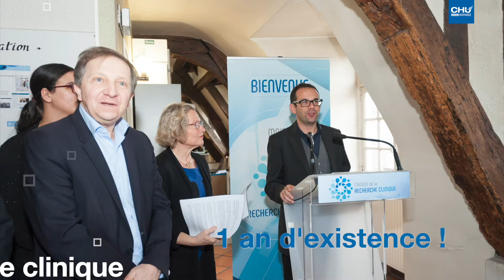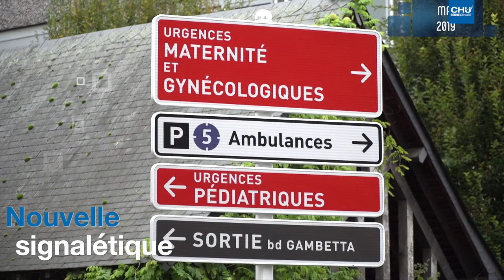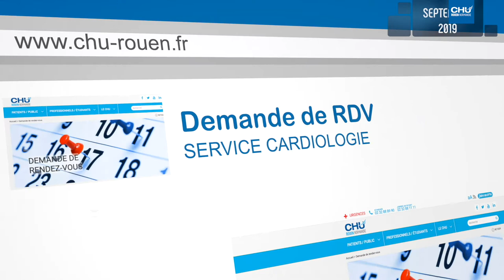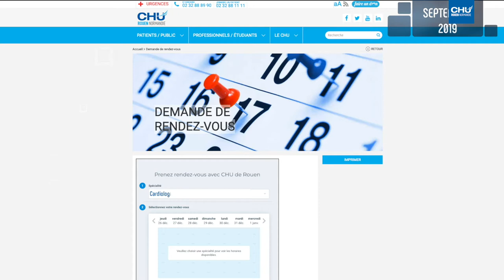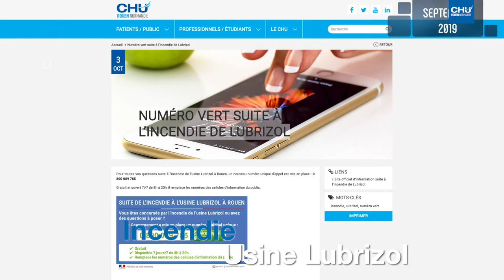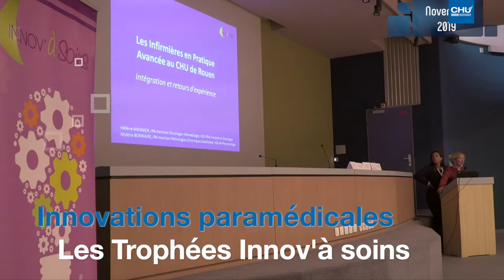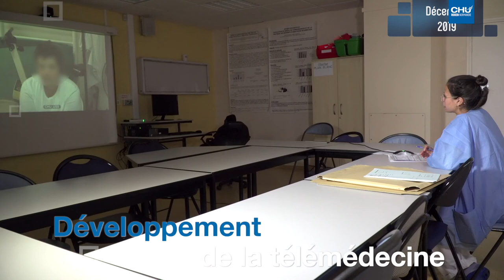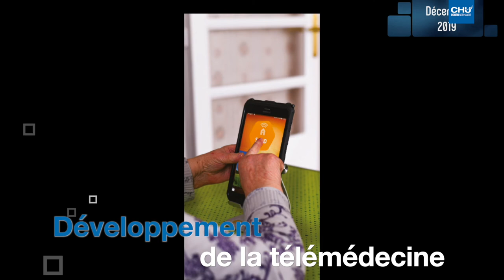Infos du 20 janvier au 2 février 2020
Ce 1er JT de l'année est l'occasion pour Mme Véronique Desjardins, Directrice générale du CHU, et M. le Pr Loïc Marpeau, Président de la Commission médicale d'établissement, d'adresser leurs vœux au personnel et de revenir, en images, sur les moments clés de 2019.

Réalisation : Direction de la communication
Journaliste : Mathilde LAPOTRE
Cameraman : Christophe DUVAL
Photographe : Laurie BOQUIER
Illustrateur : Christophe BILLARD
Monteuse vidéo : Jennifer LIOT

Musiques proposées par :
La Musique Libre :